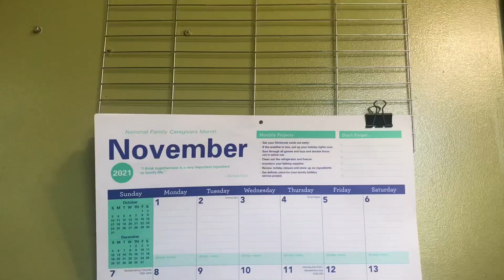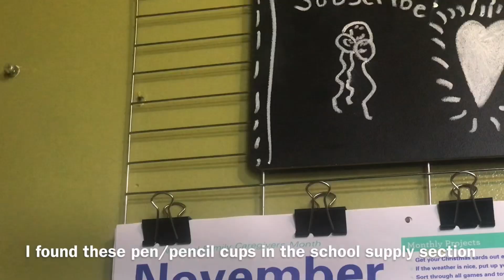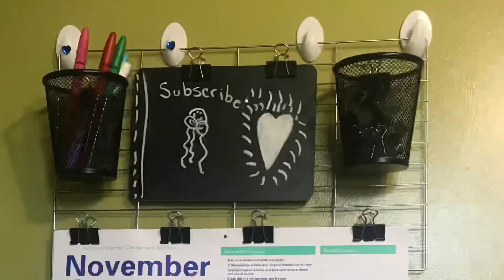DOLLAR TREE HACK Turns Cooling Rack into Family Command Center!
Learn how to turn a simple cooling rack from Dollar Tree into a stylish and functional family command center with this easy DIY project! Perfect for budget organizing and keeping your home in order without breaking the bank.
Check out the books I have written Cookbooks, Coloring Books, Planners, Journals and more to help you learn and grow!View them
Do you want to take you pack to Great Wolf Lodge?Use my link and sign up for $50 off your trip to Great Wolf Lodge